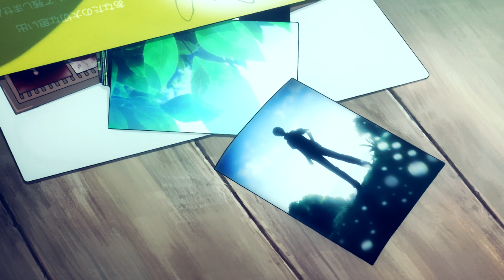[AMV] - Understanding In A Car Crash (Tamayura)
I have watched the entirety of Tamayura last month (give or take), perfect anime for Autumn and the upcoming Winter, it's a perfect blend of SOL comfiness but also longing melancholy of having to deal with things coming to a pass, what I'm trying to say this anime isn't as sad as this AMV makes it out to be, it highlights one specific part of it lol.

I was a fan of Thursday's music for a long time, it grabbed me tight recently though, around the same time I started watching this anime so I kind of connected the two together, always wanted to make an AMV on this fantastic song but I always struggled to find the proper anime.
It felt like a nice fit!